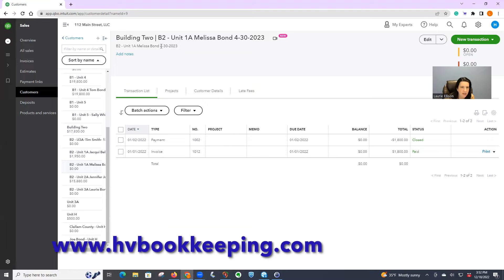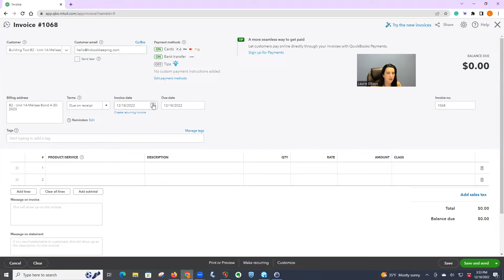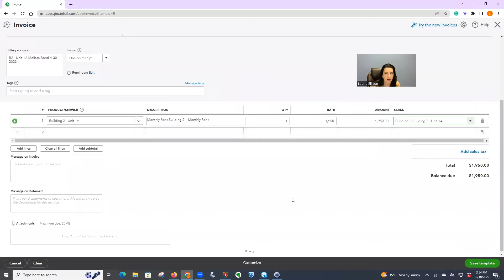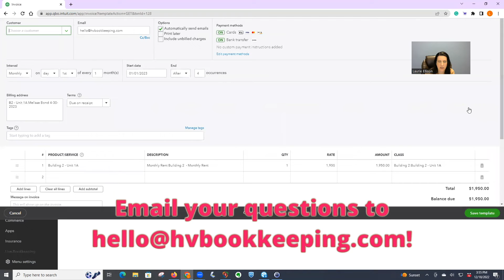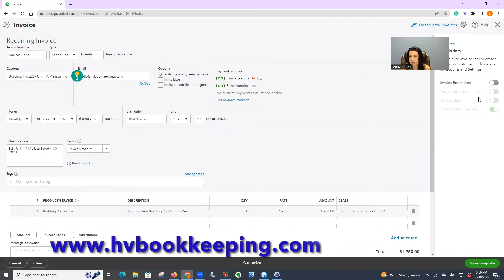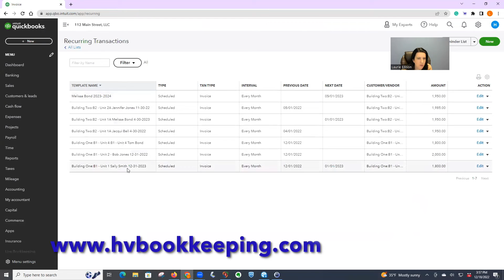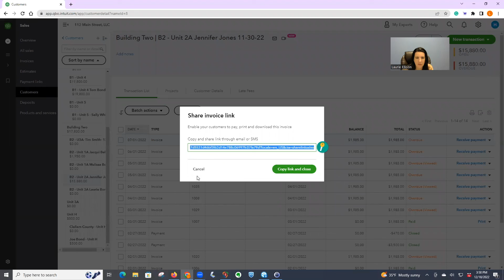Create an Automated Rent Invoices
I'm Laurie Ellison from Hudson Valley Bookkeeping, Inc. We specialize in Real Estate Bookkeeping and QuickBooks consulting.
In this video I am going to show you how to automate your rent invoices in QuickBooks Online.

❕Book a Complimentary 15 minute Consultation with Laurie❕

FREE Downloadable Resources for You!
✔Landlord Chart of Accounts:
If you have any QUESTIONS please feel free to:
Do you have QUESTIONS or NEED guidance setting up your QuickBooks?
               We do QuickBooks LESSONS on Zoom and tailored SERVICES!

Happy Bookkeeping!
Laurie Ellison

0:00 Introduction
0:28 Learn how to create a recurring invoice for tenants.
0:31 Switch to Accountant View
0:39 Go to the tenant section to create an invoice.
2:54 How to check recurring invoices that you have setup.
3:26 Setup all the entire life of the lease in QuickBooks Online.
3:59 Don’t use automatic reminders.
6:10 Send an invoice reminder.
6:28 Send an invoice payment link.

Coaching With Laurie ⬇
How the Coaching Works:
- Lessons have a minimum of one hour and a maximum of two hours. ⏰
- Lessons are conducted via Zoom. 💻
- The lesson will be recorded and sent to you for future reference. 📸
Scheduling:
- I always like to speak with the real estate investor before we meet, so I fully understand his/her needs and concerns to make the most out of their QuickBooks lesson. If you are interested, please:
Topics Covered But Not Limited To:
- Guided Setup for your QuickBooks File
- Chart of accounts specific to real estate.
- Learning the dos and don’ts of QuickBooks.
- Picking the correct version of QuickBooks for your needs.
Guided QuickBooks Clean Up: 🧹
- Fix the Balance sheet.
- Clean up duplicate accounts.
- Learn how to post in your own QuickBooks.
- Learn how to reconcile your bank accounts and credit cards.
Property Purchase and Sales: 🏦
- Posting a purchase of a property.
- Posting a sale of a property.
- Learning how to post a flip property.
Property Financing: 💰
- Post a refinance of a property loan.
- Learn how to properly post your mortgage payment each month.
- Reconcile your mortgage statement each month.
Rent Roll-Specific Income Tracking: 💲
- Creating a chart of accounts appropriate for rental properties.
- Create income codes specific to your rental units so that you can run a rent roll P&L.
- Learn how to automate rent invoices for your tenants
- Learn to receive payments against rent invoices.
Expense Tracking: 🏨
- Track income and expenses specific to certain buildings or units.
- Determine if you need to use class tracking.
Security Deposits: 👨‍👩‍👧‍👦
- Record security deposits in your QuickBooks specific to each tenant.
- How to give a partial security deposit refund to a tenant.
- Fix security deposits in your QuickBooks.
Property Management: 💻
- Post property management statements in QuickBooks.
- Reconcile property management escrow bank accounts.